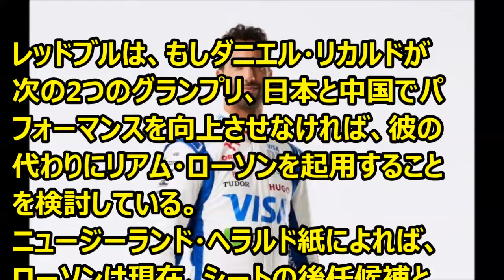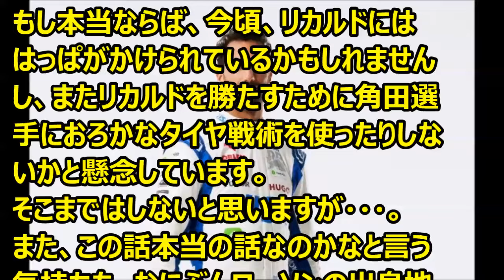Ｆ1 リカルド、次の2戦で結果をださないと解雇の危機 ’24 03 25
Ｆ1情報　まだ噂レベルの話だと思います。ローソンの出身地の記事ですし。